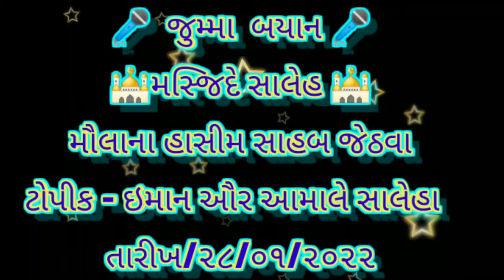મૌલાના હાસીમ સાહબ જેઠવા ટોપીક - ઇમાન ઔર આમાલે સાલેહા જુમ્મા બયાન મસ્જિદે સાલેહ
🎤  જુમ્મા  બયાન 🎤
🕌મસ્જિદે સાલેહ 🕌
👉/ મૌલાના હાસીમ સાહબ જેઠવા 👈
🌹🌹🌹ટોપીક - ઇમાન ઔર આમાલે સાલેહા  🌹
📆તારીખ/૨૮/૦૧/૨૦૨૨📆
🌻🌻🌻તમામ હઝરાત સે ગુઝારીઝ  હૈ  કે   ઝરૂર ઝરૂર સુને  ઔર આગે  શેર કરે 🌻🌻🌻